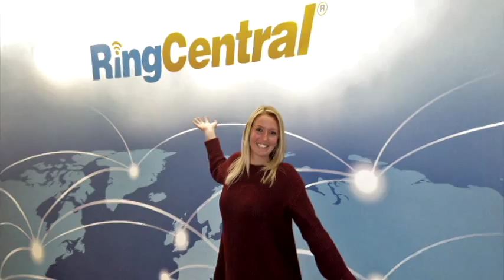The Official RingCentral Denver Holiday Video for 2014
Here it is!  "Phones in the Cloud". The official RingCentral Denver Holiday Video for 2014.  Once again snubbed by the academy but here for you to enjoy.

We work hard, we play hard and here's the proof!